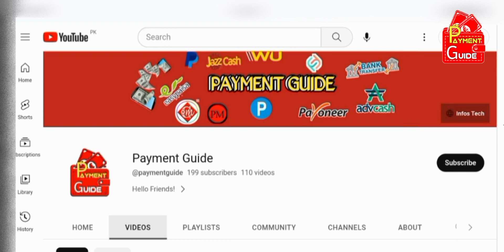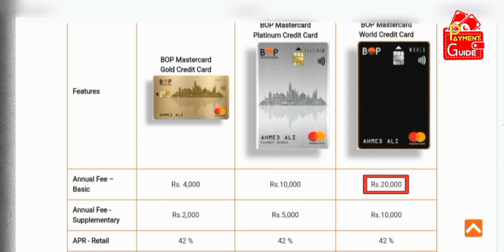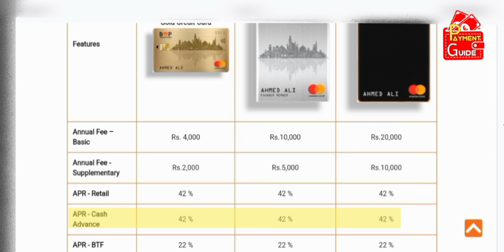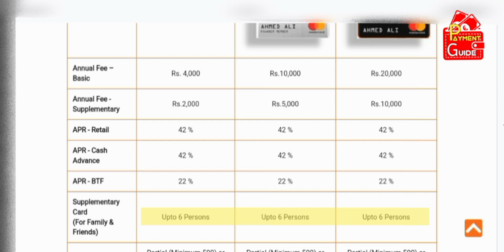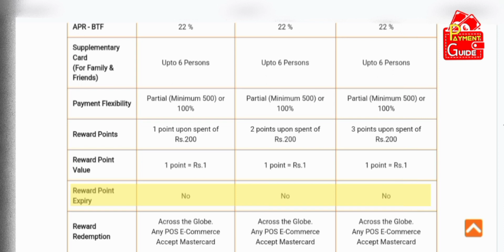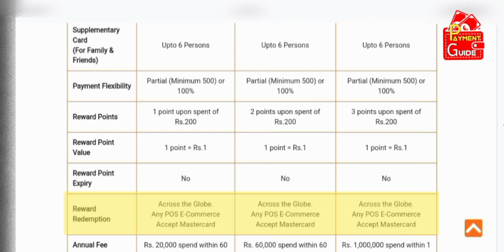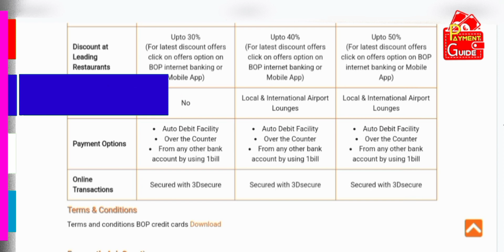BOP All Credit Cards Details?|Bank of Punjab Credit Cards Annual Fee|Gold Platinum World credit card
BOP All Credit Cards Details?  | Bank of Punjab Credit Cards  Annual Fee | BOP Gold Platinum World Credit Cards Limits

In this video, you will know all the details about BOP  credit cards. In addition, you will also know the annual fee and other charges of Bank of Punjab Gold, Platinum and world credit cards.
So, to know all the details watch the video till the end without skipping.